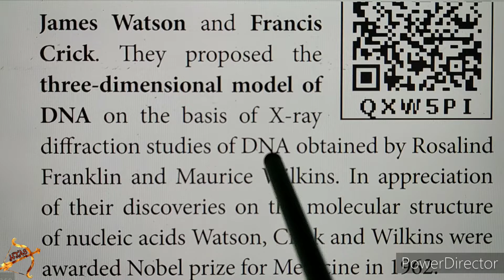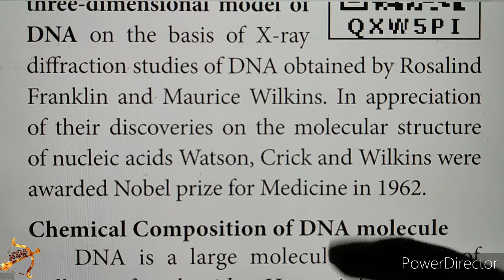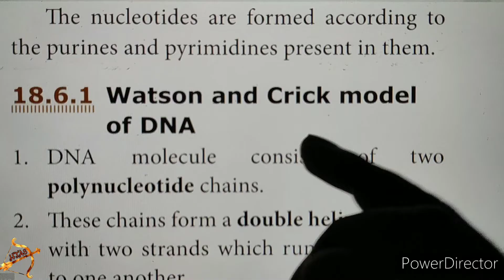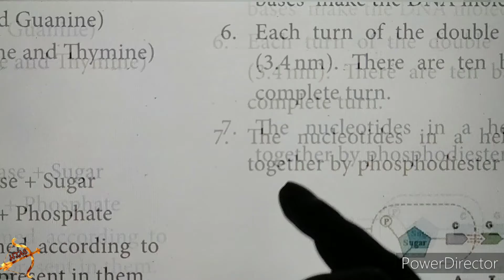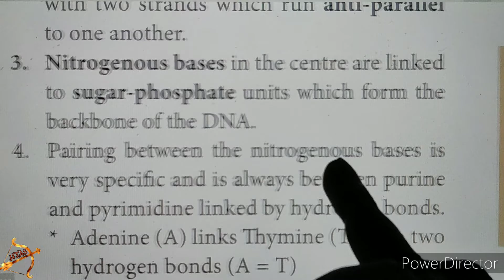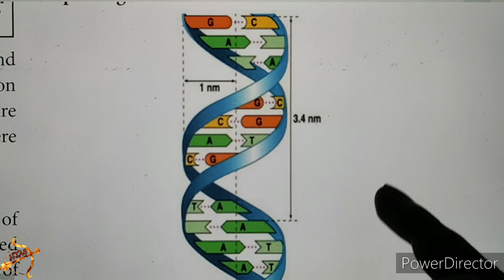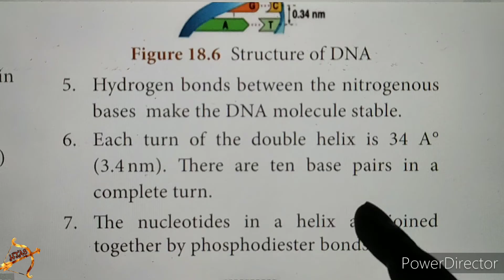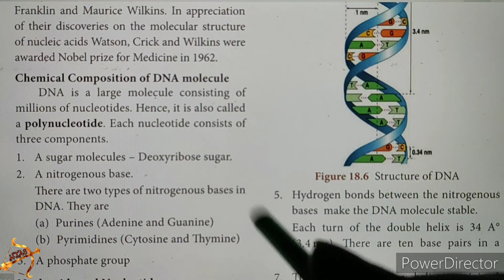10th SCIENCE BIOLOGY Unit 18 lesson explanation SHORT ANS 8 LONG ANS 2 HEREDITY DNA structure tamil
10th SCIENCE BIOLOGY Unit 18 lesson explanation part SHORT ANS Qn.8 LONG ANS Qn.2 Book Back HEREDITY DNA structure tamil